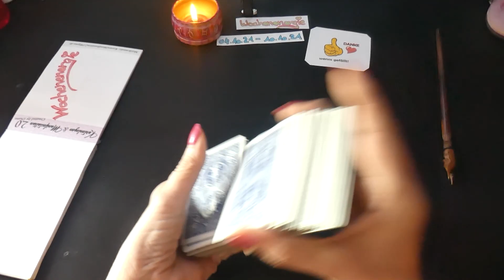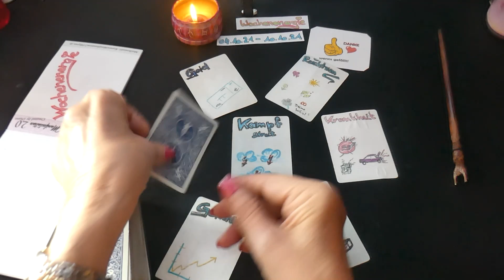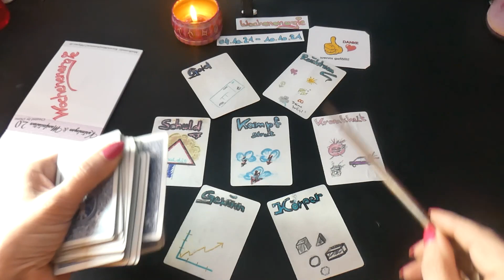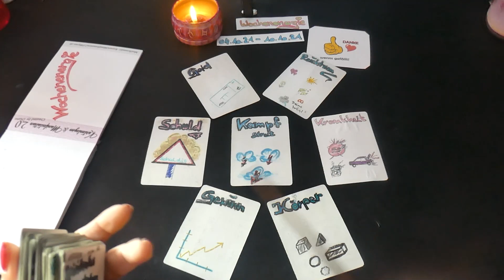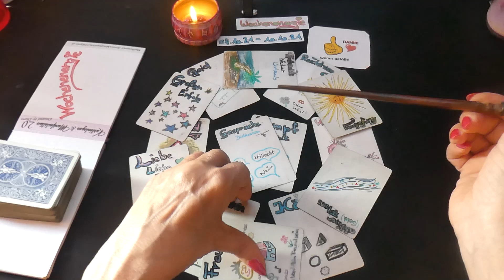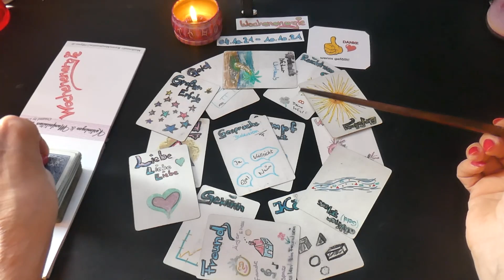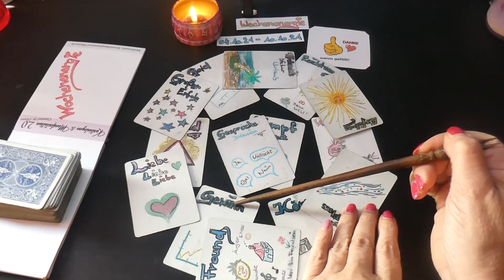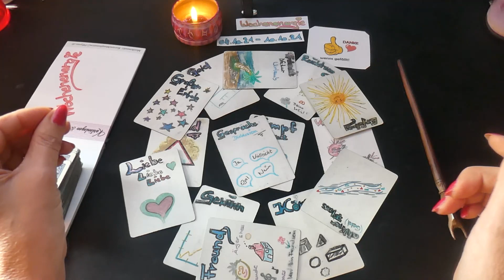Wochenerergie 04.10.21 bis 10.10.2021 Posotive Power-Woche Wochenorakel # Wochenlegung